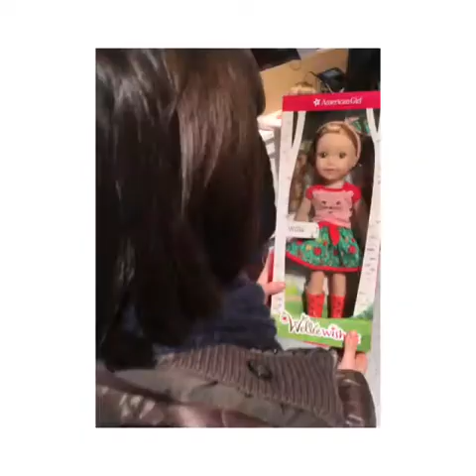Trip to NYC 2017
New-York trop 2017